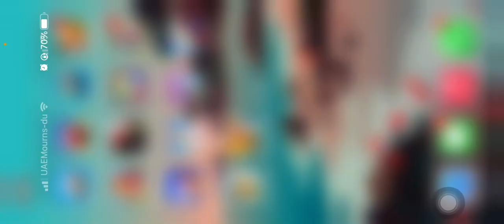NEW UPGRADED FRYING PAN | COOKING CRAZE ||Jonelyn Channel